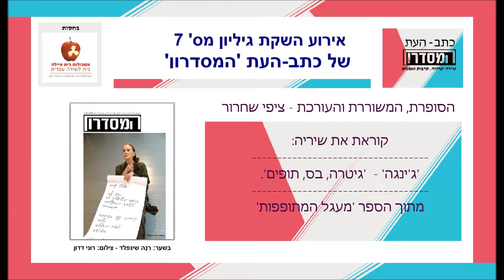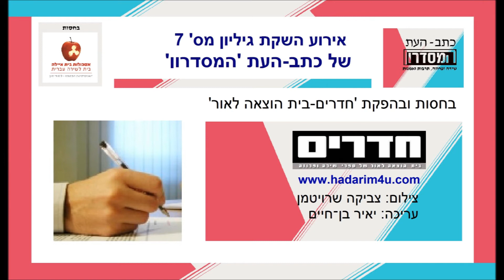אירוע השקת גיליון 7 של כתב-העת 'המסדרון' | ציפי שחרור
הסופרת, המשוררת והעורכת, ציפי שחרור
נושאת דברים וקוראת משיריה.
'ג'ינגה' – 'גיטרה, בס, תופים'

מתוך אירוע השקת גיליון מס' 7 של כתב-העת 'המסדרון'
בית איילה, בן גוריון 13, תל אביב. 30/07/2018